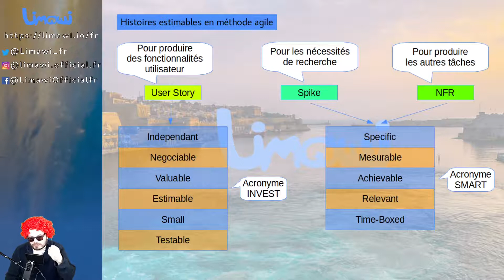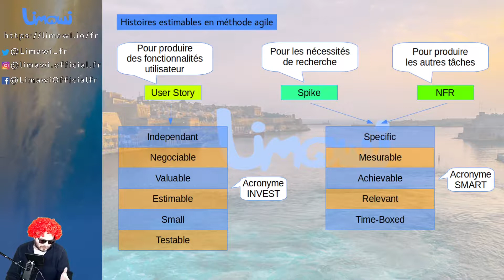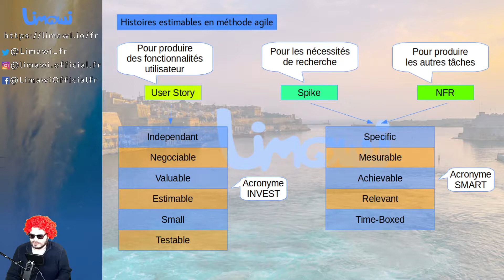Méthode agile : Les histoires (les petites)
En méthode agile, on appelle une « histoire » un ensemble de tâches et d’actions liées entre elles.

Ces unités permettent de décomposer un projet clairement afin de pouvoir être réalisé de la façon la plus efficace possible.